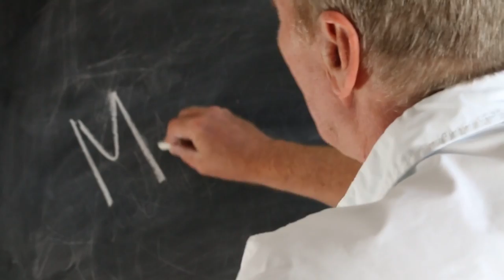WHAT YOU WOULD FIX - Jordan Peterson